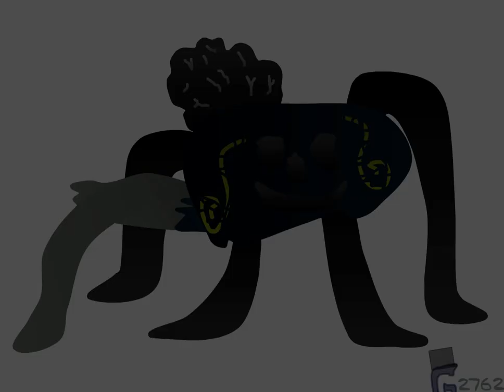Project Phing - Island of the Unused (Remastered)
Project Phing
Element: N/A
Height: unknown
Class: Unused
Bio: The Phing. From what we know, it’s a made of an unknown substance that went into a old monster’s shell and somehow appeared on the Island of the Unused with it being invited. The Phing has been trying to say something recently but all the monsters can understand is it's unpleasant sound it makes. But the Phing has been doing something you never expected to to recently. It's been teaching itself how to speak. This showed that the Phing has something to say. What is it? What is it trying to say? There is something that the Phing has to say.